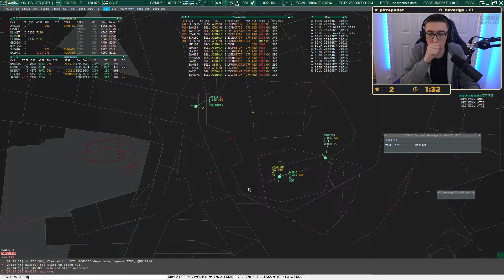Early Morning KOK